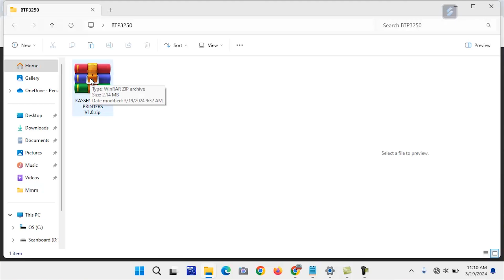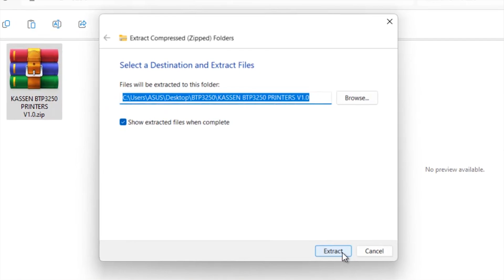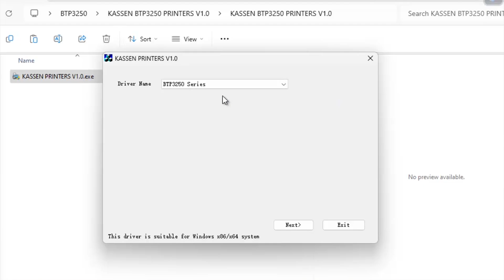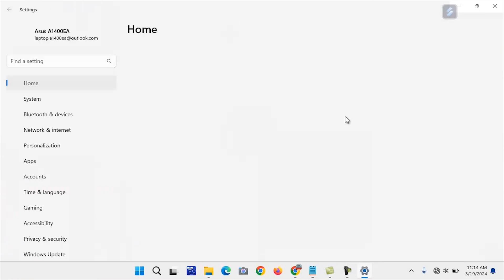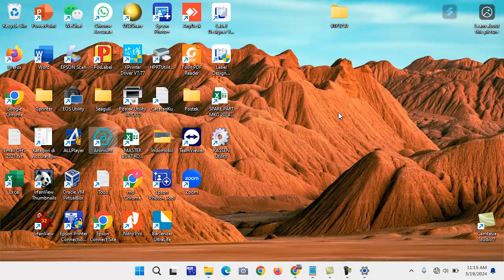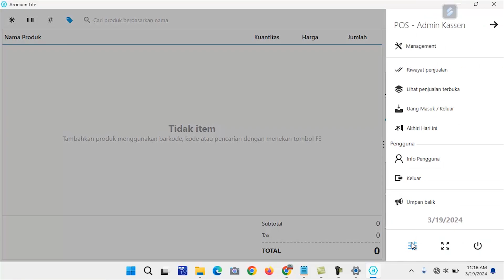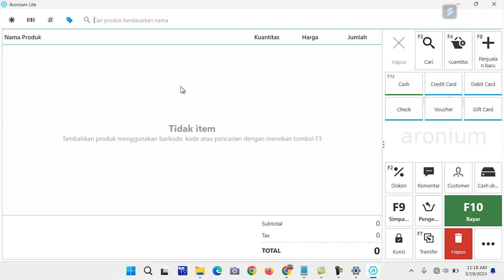KASSEN BTP3250 | INSTALL DRIVER DI WINDOWS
Authorized Dealer Kassen

Meskipun bisa di operasikan dengan menggunakan koneksi bluetooth, Kassen BTP3250 juga bisa di operasikan menggunakan laptop/PC. Untuk penggunaan di Windows pastikan kamu sudah menginstall drivernya terlebih dahulu ya. Bagaimana caranya ? Simak videonya sampai selesai.

00:00 Opening
00:15 Download driver Kassen BTP3250
00:55 Extrak file ZIP driver
01:18 Install driver Kassen BTP3250
01:40 Pemasangan kabel dan kertas
02:34 Cara test print manual
03:50 Install driver Kassen BTP3250 (lanjutan)
05:35 Cetak struk melalui software Windows Aronium & setting
08:37 Penutup

Penasaran apa saja keunggulan lainnya dari Kassen BTP3250? Cek disini ya